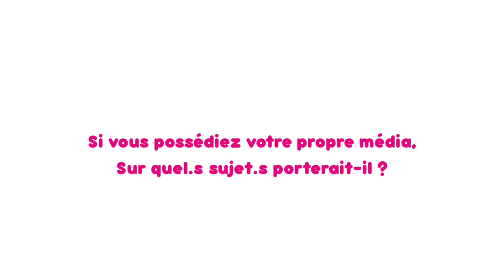TICTAC - La Presse et Vous - Aldine